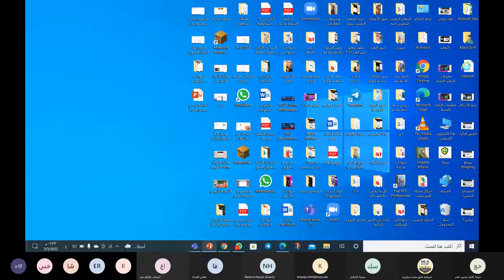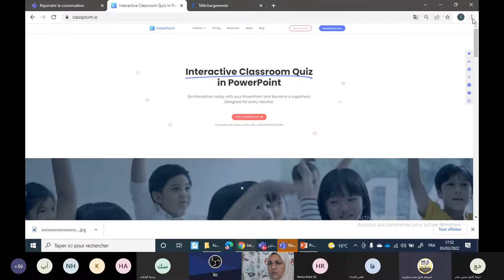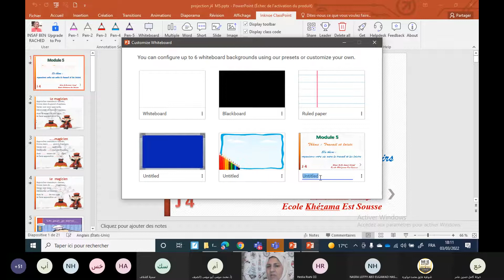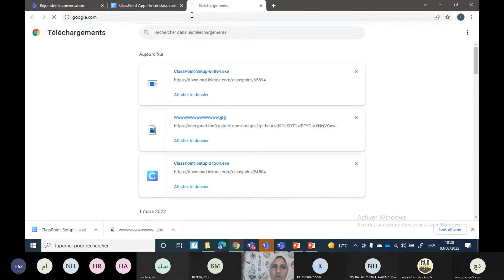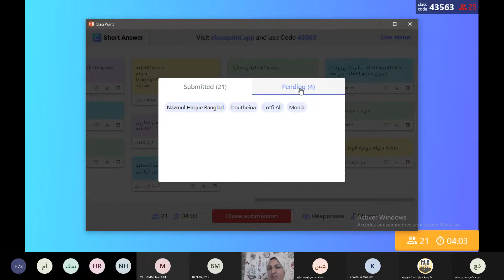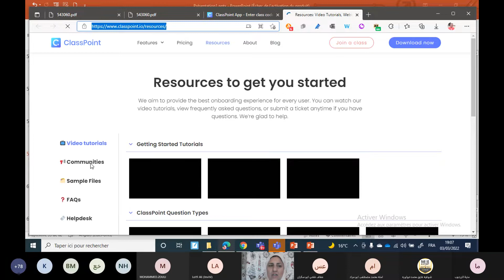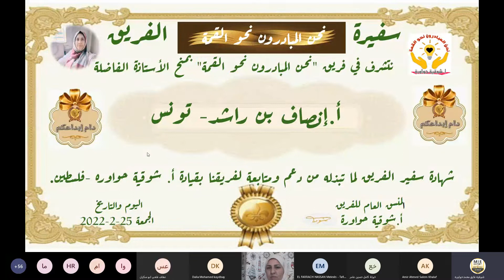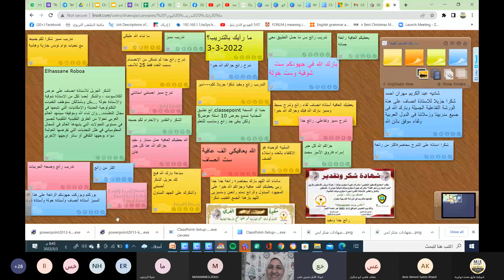Classpoint مع المدربة الدولية انصاف بن راشد تونس باشراف المدربتين الدوليتين الاستاذتين خولة وشوقية